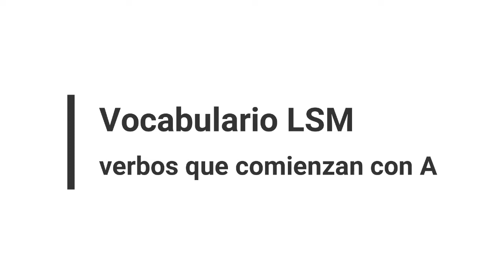Verbos con A en LSM